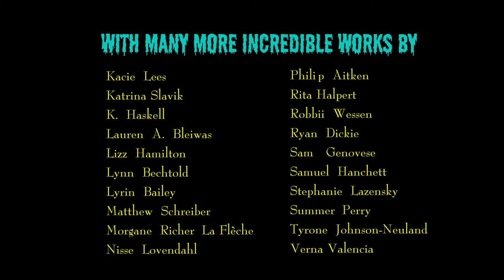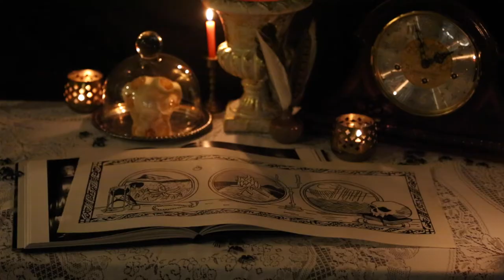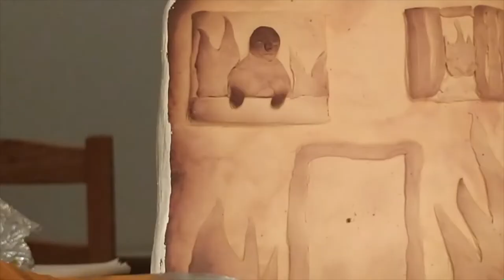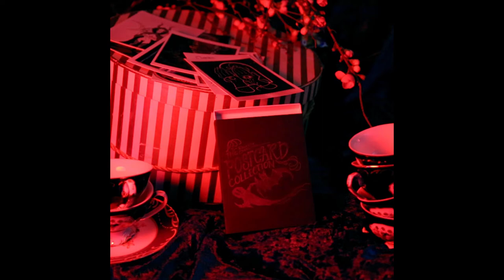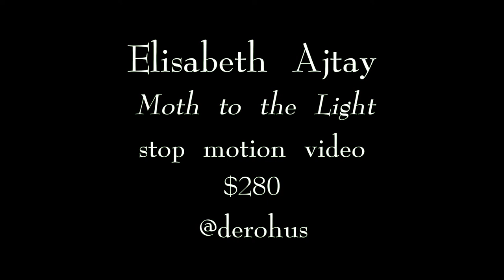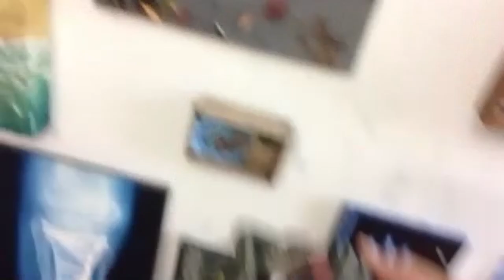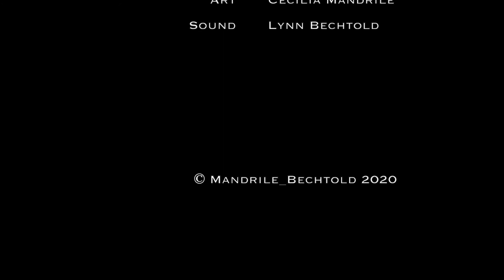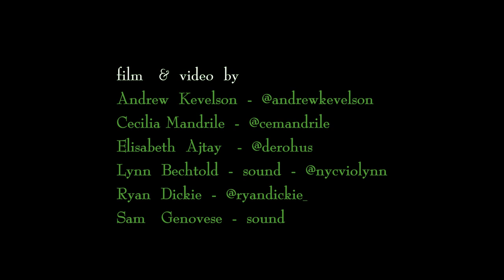THE SKELETON CRAWL 2020 : Virtual Art Exhibition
A Halloween virtual art show exhibiting creepy, surreal, & dark works by over 40 artists in multiple mediums. Get your creep on & watch now!

The Skeleton Crawl is an artist run pop-up gallery that hosts an interactive multi-medium art show experience in NYC once a year in honor of Halloween & the Day of the Dead. For this year's event, we took things online and streamed our gallery as a slideshow with live giveaways. We want to bridge the gap between artist and audience in a fun way, creating a new stage for artists to be seen, found, and supported.

PARTICIPATING ARTISTS 2020
painting by Almudena Caminero - @Almudenacfpaintings
Christopher Spinelli - @brooklyndreamland
David Straange - @davidstraange
Ella Eliakim Laviolette - @ellaeliakim
Katrina Slavik - @katrina_slavik
Lianna Oestricher - @drawnby_rai
Morgane Richer La Flèche - @morganericherlafleche
Tyrone Johnson-Neuland - @tyjn_artist
Rose Silberman-Gorn - @rosesilb
Samuel Hanchett - @samuelburbury

photography by
Anna Russell - @_anna_russell
Drew Shechtman - @blu.e.drew
Hill Honeck - @hillhoneck
Jim O'Connor - @obsidiandreams
Julia Forrest - @juliajuliaajuliaa
Rita Halpert - model - @reet_brains
Stephanie Lazensky - @stephanielazensky

printmaking by
Alison Underwood - @alison_underwood.jpg
Summer Perry

neon by
Kacie Lees

ink by
K. Haskell - @haskelldraws
Gigi Grace - @theprimary_color
Nisse Lovendahl - @neu_sel

assemblage by
Robbii Wessen - @robbiifoundlings
Lizz Hamilton - @lizzhamilton

mixed media by
Dorothea Osborn - @dorotheaosborn
Eden Estephan
Jennifer Prevatt - @j_prevatt
Jesse McCloskey - @jessemccloskey
Laura Murray - @LauraMurrayArt
Lauren A. Bleiwas - @the.psychedeliac
Louis Munroe - @lou_ismunroe
Lyrin Bailey - @DarkHorseBailey
Verna Valencia - @valenciaverna

poetry by
Sasha Winters - @thesashawinters

film & video by
Andrew Kevelson - @andrewkevelson
Cecilia Mandrile - @cemandrile
Elisabeth Ajtay - @derohus
Lynn Bechtold - sound - @nycviolynn
Ryan Dickie - @ryandickie_
Sam Genovese - sound

Caleb Burhans - composer
Founders - @founders_music
Matthew Schreiber - composer, accordion - @schrapski
Philip Aitken - composer, Electro-Acoustic - @philipaitken

All music and imagery in this video is either by the artists mentioned above who gave their permissions to display their work in the show - or - was open source material from the following people/locations:

...and follow us @skeletoncrawl to learn about our event next year!